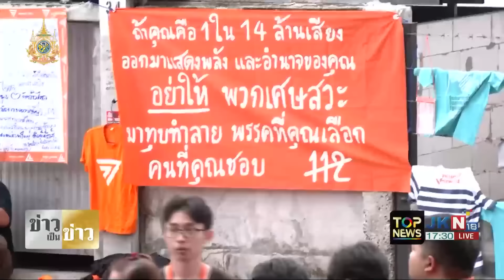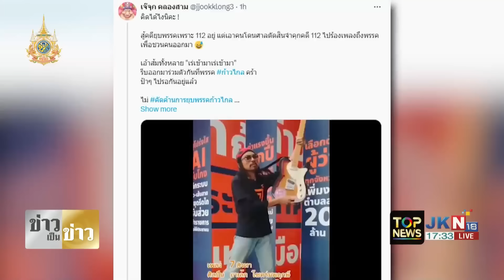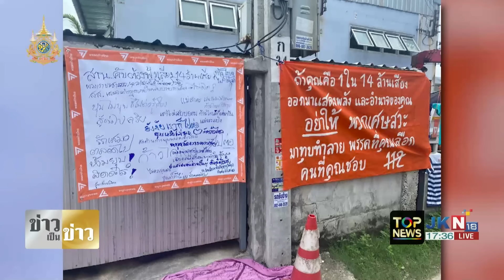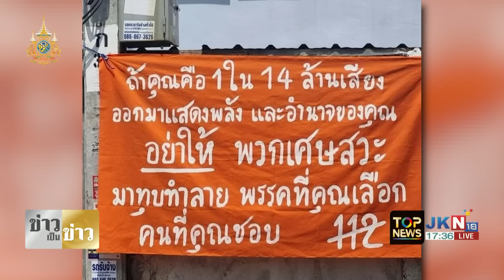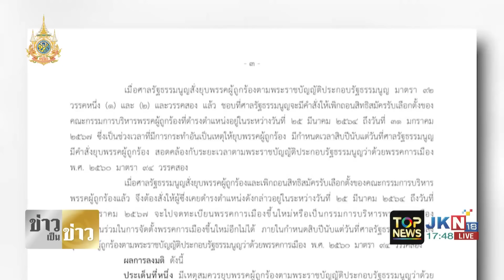"สันติสุข" ลากไส้พฤติกรรม "ก้าวไกล" ชี้ชัดทำไม "ศาลรธน." วินิจฉัยให้ยุบพรรค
"สันติสุข" ลากไส้พฤติกรรม "ก้าวไกล"  ชี้ชัดทำไม "ศาลรธน."  วินิจฉัยให้ยุบพรรค ตัดสิทธิการเมือง กก.บห. 10 ปี